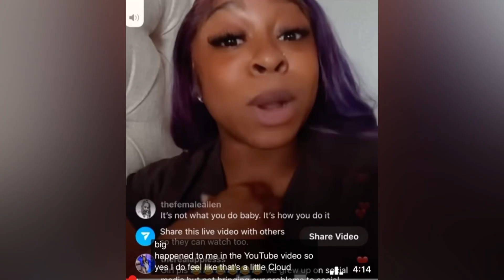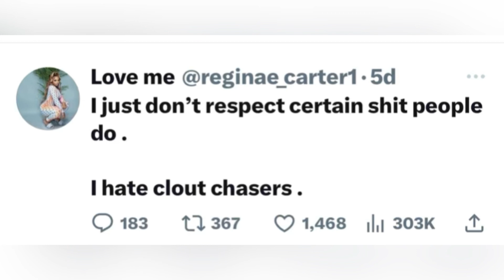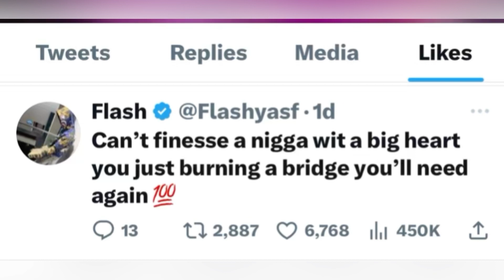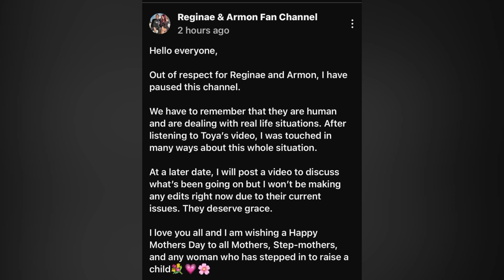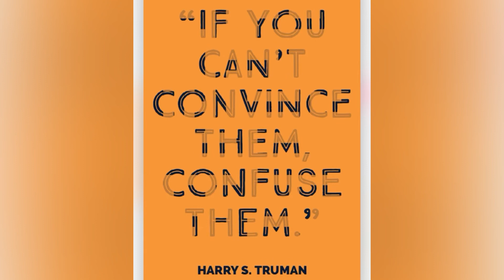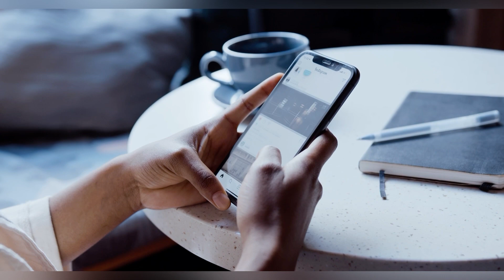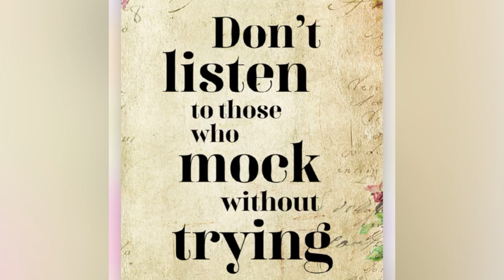Part 1: “This Is Bigger Than The Eye Can See”🕐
This is Part 1 of videos discussing the current situation with Armon and Reginae.

💚💚Some content is FREE to access and view.  This channel also offers access to exclusive content, known as MEMBERSHIP PERKS! See below: